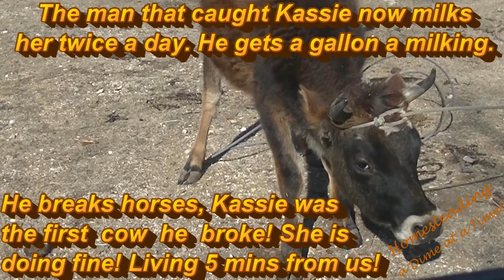The Day Kassie Met The Horse Guy!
Our friend, who happens to be our neighbour wanted to buy Kassie. For reasons that will become more clear our next video, we had to finally deal with Kassie, one way or another.

For those that don't know, Kassie was one mean cow on our farm. Because on a homestead you are around your animals a lot, having Kassie around was getting way to dangerous for us. If she got spooked, or you touched her or she just decided she didn't like you, your life was forfeit according to her.

She took down Jamie, our non milking milk cow. Not just took her down but attempted to finish her off. Lucky I was out doing chores and stopped Kassie, but it was clear she was taking no prisoners that day. She took Greg down last Summer, had she decided to finish him off she could have, again I just happen to be there at the time to stop Kassie. She has also gone after me more times then I care to admit. We couldn't bring her to the auction, 1 because we felt she was to mean to let loose on the guys working there and 2 she came from an auction and I didn't want to see her go back. The only options were sell her, anyone want a mean ornery cow? Keep her, which would have meant no cows on property would have been safe. Hell even the bulls kept their distance from her. Or butcher her.

In walks our neighbour, he offered to buy her from me. In truth she didn't have much meat on her bones and mean as she was, she was a beautiful cow(in looks). From buying her, to roping her, to putting her in a trailer, he did it all with a little help from Greg. The plan at the time was to dehorn her and see how it went. Within days our neighbour had not dehorned her and was milking her! Yea, you read that right, he was and is milking her. He gets 2 gallons a day from her. He is a horse man who used to break horses. This was the first cow he has attempted to break. From all we can tell, our neighbour is super happy with Kassie and we are super happy she is gone and super happy she has a safe home where no harm will come to her. (providing she decides not to kill or hurt someone!).

**While watching this video, please keep in mind Kassie was not hurt, nor where any of the other cows or calves on the property. When dealing with any mean cow precautions much be taken to keep everyone safe, including Kassie.**